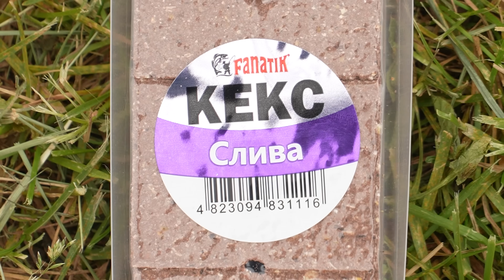МОНСТРИ ДУРІЮТЬ від КЕКСУ!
Монстри дуріють від Кексу. Рибалка на Коропа та Карася.